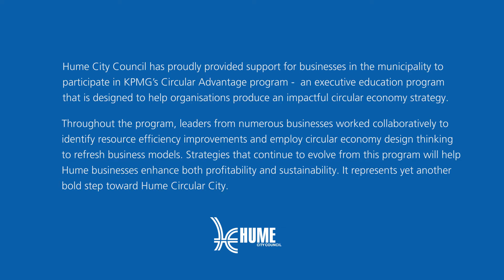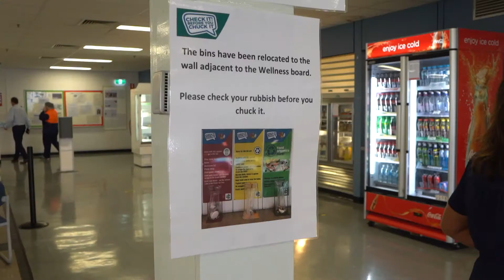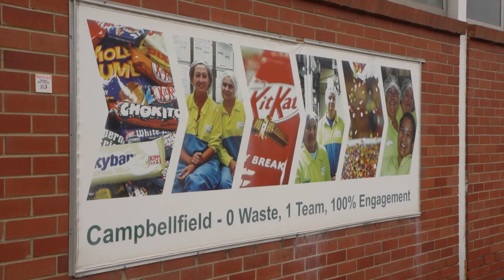Circular Economy 2020 Award Winners: Nestlé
The Circular Advantage is a circular economy strategy development program developed and delivered by Dr. Scott Valentine of KPMG. This series highlights the achievements of award winning companies that took part in Circular Advantage 2020. This episode features Nestlé which was the Eco-Hero Award winner for 2020. Check out this video to learn why. Video courtesy of Hume City Council.